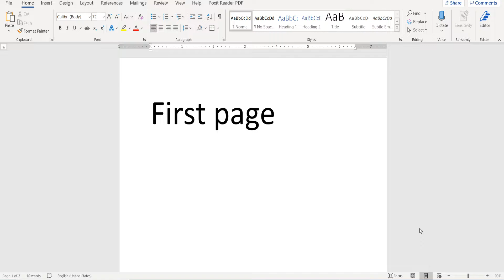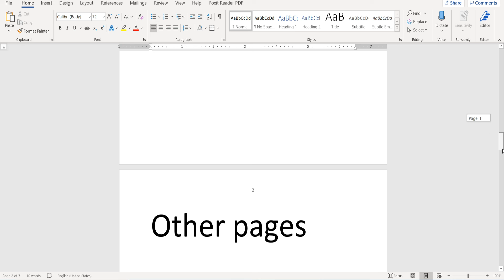Word Page Numbers Starting from a Specific Page l How To Set Page Number Start In Word Office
If you want to add page numbers to a document starting from a specific page, you can use the "section break" feature in your word processor. Here's how to do it in Microsoft Word:

Place your cursor at the beginning of the page where you want to start the page numbering.
Go to the "Page Layout" tab in the ribbon and click on "Breaks" in the "Page Setup" section.
Select "Next Page" under "Section Breaks".
Click on the page where you want the numbering to start, to make sure your cursor is there.
Go to the "Insert" tab in the ribbon and click on "Page Number" in the "Header & Footer" section.
Choose the type of numbering you want to use from the dropdown menu.
Click on "Format Page Numbers" at the bottom of the dropdown menu.
Under "Page Numbering", select "Start at" and enter the desired page number.
Click "OK" to apply the changes.
The page numbering should now start from the specified page. Note that if you want to have different page numbering formats or styles for different sections of your document, you will need to repeat these steps for each section break.